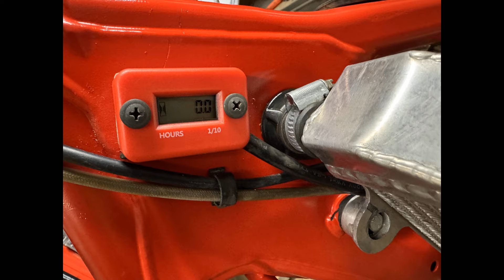.PROJEKT KTM SX 125 2012. -- SKLADÁME KOSTRU — #03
►MERCH  A.C.E. Kysuce

►Motorky
»KTM EXC-F 350 2020rv.
»KTM SX 125 2012rv.